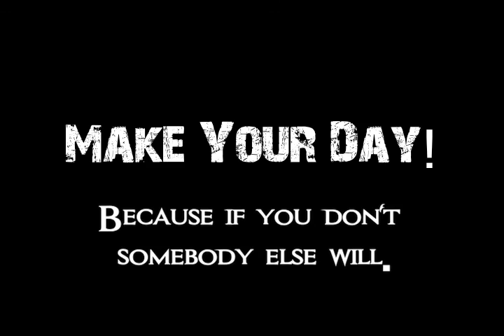Make Your Day 2. When You quit the haters Win.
Need a Boost for the Day, Watch This Video.  Jerry Trimble sharing some good energy.